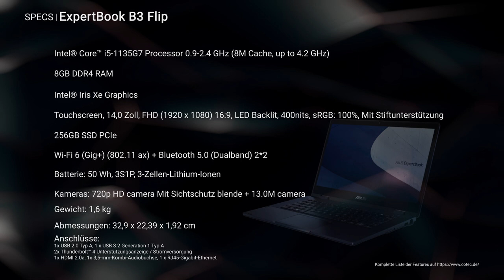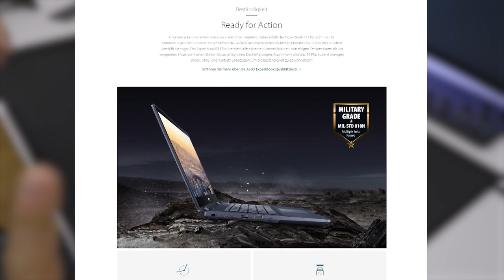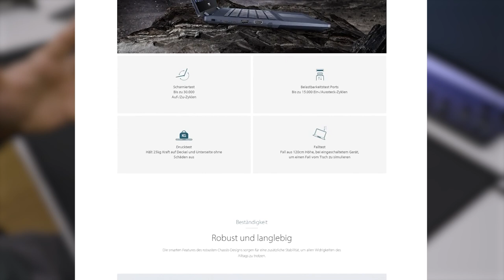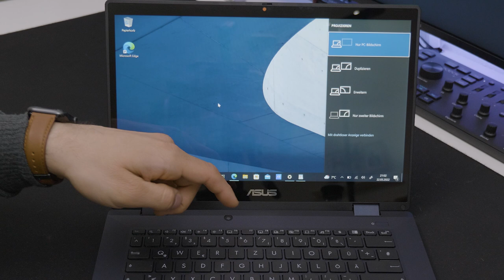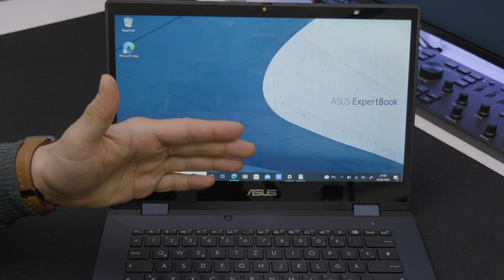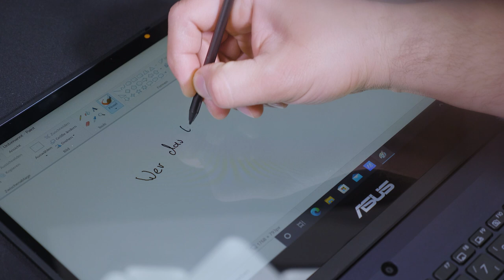Asus ExpertBook B3 Flip Unboxing